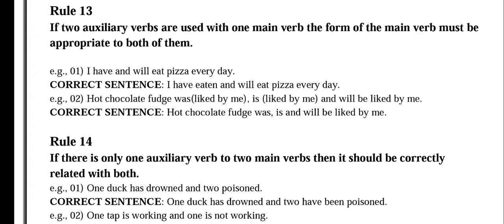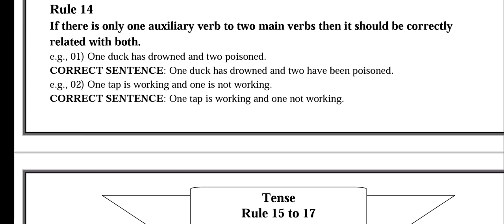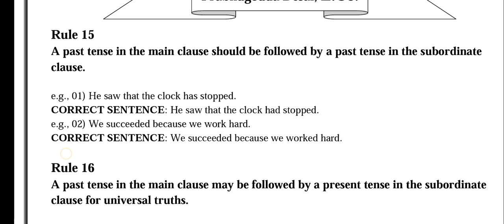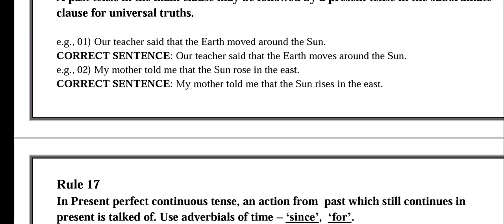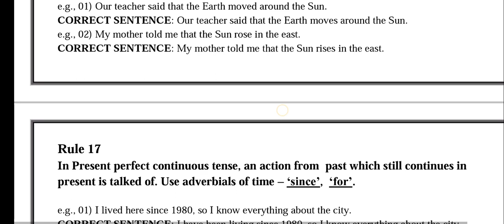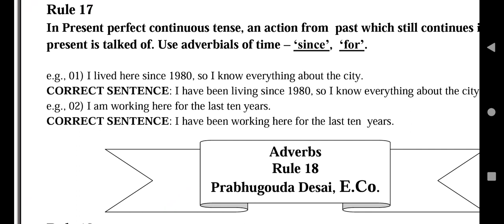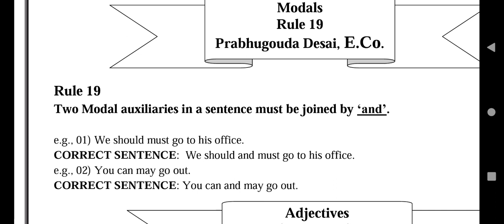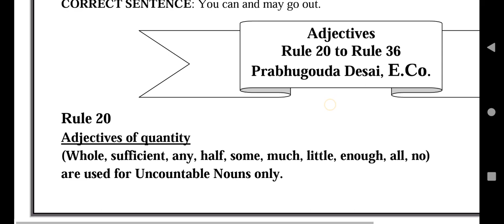Lec :04 : Sentence Correction I Bps 5 to 15 jobs Preparation I English Grammar Errors I Common usage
Important message.
FOR YOU TUBE MONETIZATION CONTACT WITH " SHAMAN ALI MAHAR."